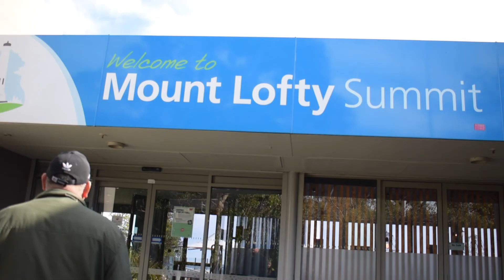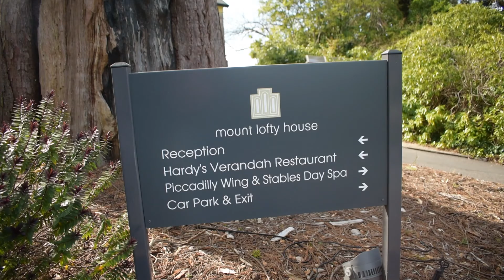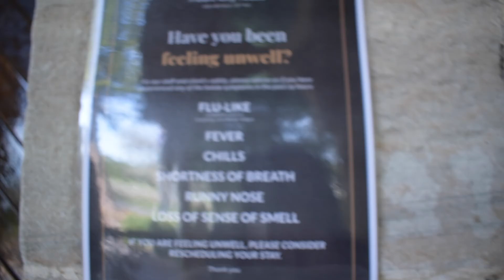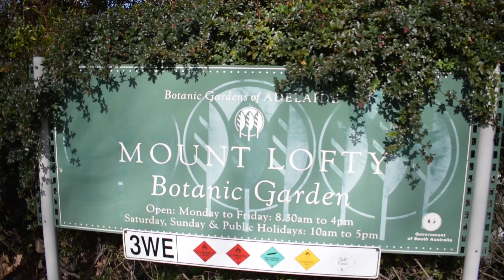Mt Lofty : Adelaide City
Ikson - All Night (Tropical House)